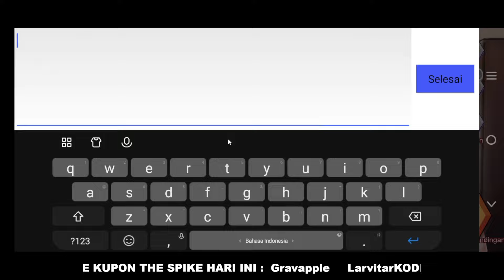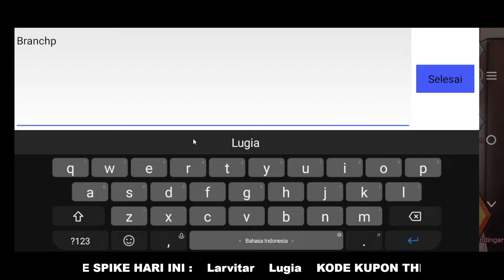2 COUPON THE SPIKE HARI INI ( 18 OCTOBER 2023 ) KODE KUPON THE SPIKE TERBARU HARI INI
2 COUPON THE SPIKE HARI INI ( 18 OCTOBER 2023 ) KODE KUPON THE SPIKE HARI INI TERBARU
2 COUPON THE SPIKE HARI INI ( 18 OCTOBER 2023 ) KODE KUPON THE SPIKE HARI INI TERBARU
2 COUPON THE SPIKE HARI INI ( 18 OCTOBER 2023 ) KODE KUPON THE SPIKE HARI INI TERBARU 100% WORK
2 COUPON THE SPIKE HARI INI ( 18 OCTOBER 2023 ) KODE KUPON THE SPIKE TERBARU HARI INI 18 OKTOBER
KODE KUPON THE SPIKE HARI INI 18 OKTOBER 2023 | KUPON HARI INI
( 18 OCTOBER 2023) KODE KUPON THE SPIKE HARI INI TERBARU
KODE KUPON HARI INI THE SPIKE 18 OKTOBER 2023 | KUPON HARI INI THE SPIKE
coupon the spike terbaru hari ini kupon the spike hari ini